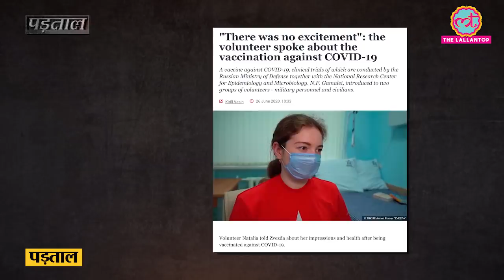Coronavirus vaccine की first dose Russian prz Vladimir Putin की daughter को देने का video misleading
A claim is viral on social media regarding the first Coronavirus vaccine launched by Russia. Social media users claimed that the first dose of the vaccine was tested on the daughter of Russian President Vladimir Putin. In reality, she is a volunteer but not the daughter of President Putin.

Watch the fact check video in Hindi.